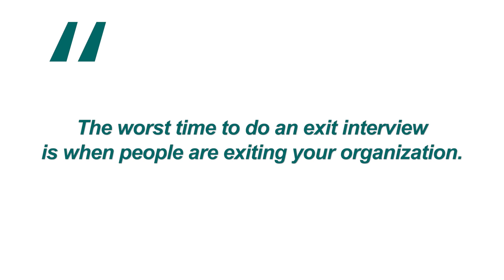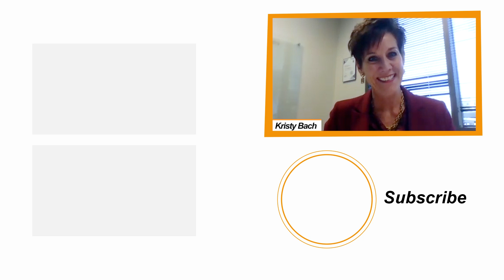Getting Team Members Aligned With Our Vision with Kristy Bach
In today’s episode, we are incredibly lucky to be joined by Kristy Bach to discuss how we can get all our team members aligned with our vision!

Kristy is the President of Know Your Talents, a premier managing consulting partner who works with leaders to enhance culture and optimize performance across all levels.

Their expertise centers around 4 main areas, helping businesses know, grow, include, and inspire their employees.

In today’s episode, Kristy sits down to discuss how we can assess the overall health within our organization, understand our team’s behavior, and the importance of developing leadership.

Key Takeaways:

Intro (00:00)
Understanding your organization's health (04:15)
Where we are heading in 2023 (06:35)
Understanding the team’s behavior (13:55)
Leadership development in the workplace (21:46)
Where is the industry going next (24:48)

The Optimized Workplace is a podcast with the goal of providing new and unique ways for you to help your organization thrive while providing an exceptional experience for your employees and nourishing their well-being.

Ready to optimize your workplace and create a culture of well-being for your team?

Be sure to follow us so you never miss an episode!